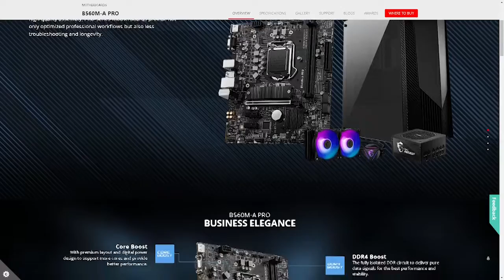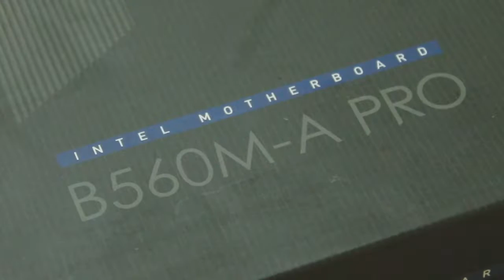Unboxing Motherboard MSI B560M A PRO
Hai sobat kembali lagi di Devix Channel, video kali ini aku mau unboxing salah satu Motherboard dari MSI yaitu tipe B560M-A PRO, beberapa fiturnya yaitu Core Boost, Lighting Gen 4, Frozr AI Cooling, dan M.2 Shield Frozr.

Backsound : Lifelong - Anno Domini Beats